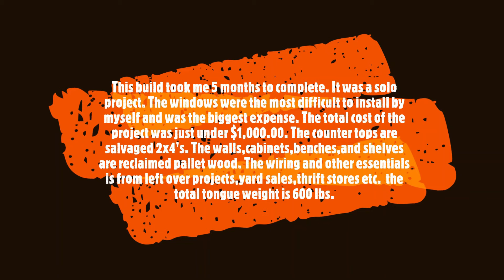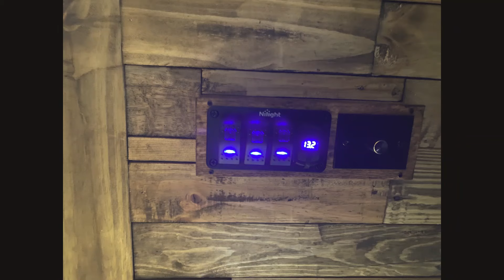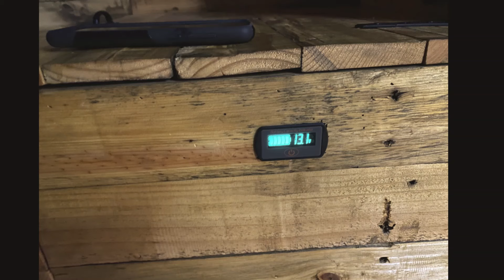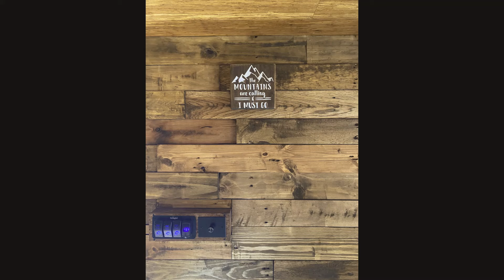Under 1K cargo trailer conversion